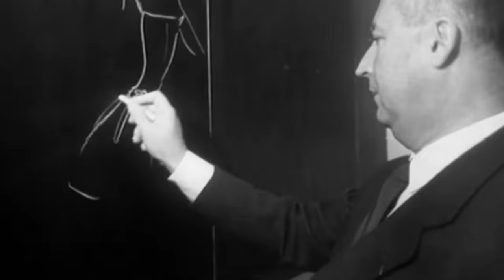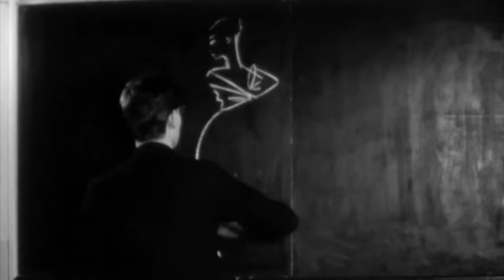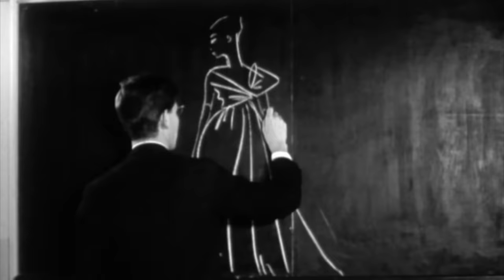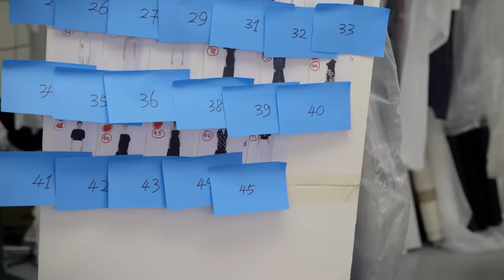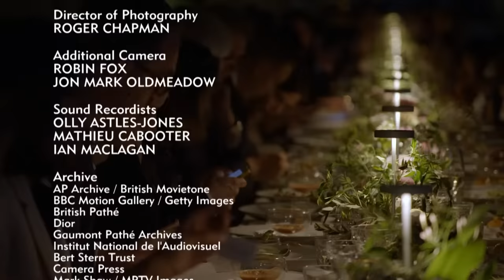The Story Of Christian Dior | The Fashion Revolution | Inside Dior (Part 1)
In February 1947, Christian Dior founded a new haute couture house, launched his 'New Look', and started a fashion revolution. The designer himself died just 10 years later, but the brand he created has gone from strength to strength. In 2017, the House of Dior will be 70. To celebrate this landmark, Discovering Dior takes an exclusive look behind the scenes of the fashion house today to find out about its present and its past.